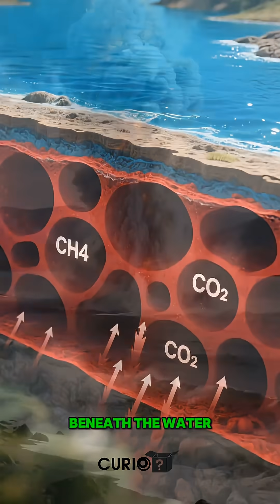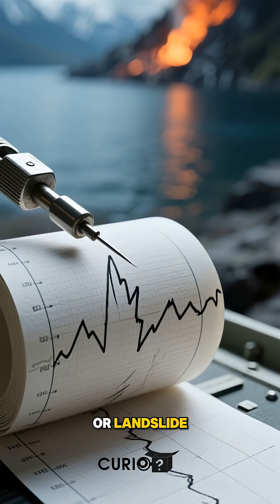The Lake That Could Explode — Lake Kivu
Lake Kivu looks peaceful — but beneath its surface is enough trapped gas to cause a catastrophic explosion. Scientists call it a limnic eruption, and it has happened before. What would happen if this lake released everything at once?